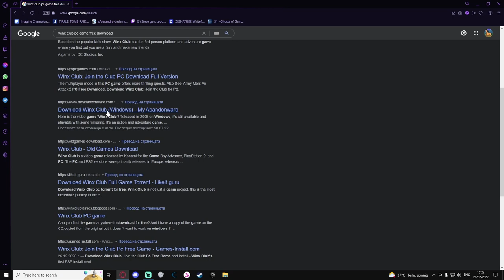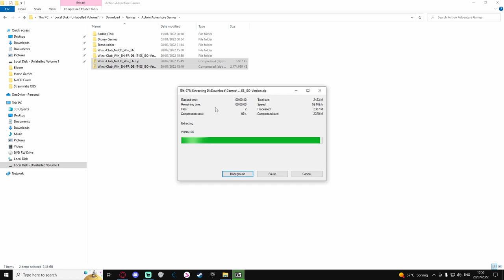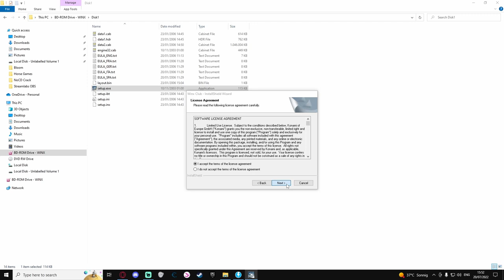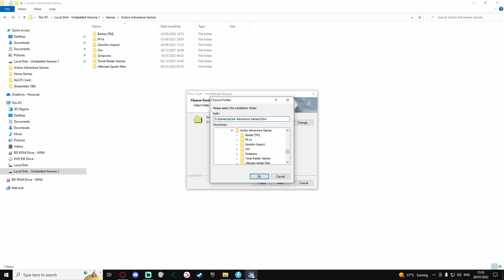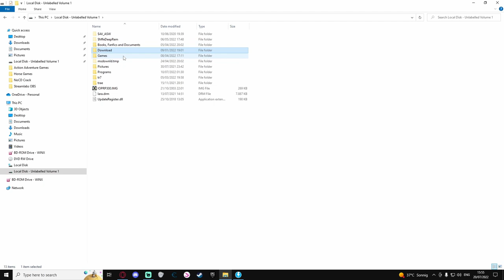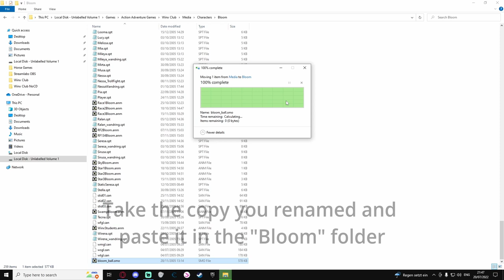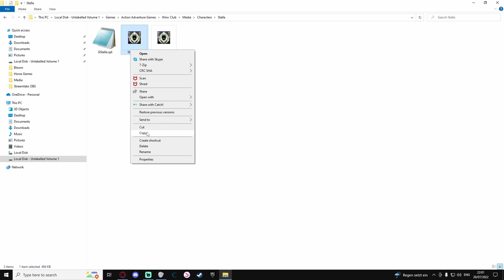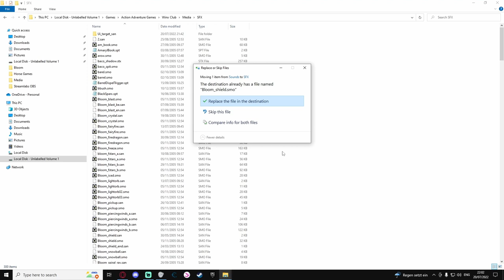Winx Club PC Game Download + Playing as Magic Winx Bloom and Stella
Sorry, I took so long and delayed this video for so long. This Video shows how you can download Winx Club and how to play with other Models such as Magic Winx Bloom and Stella.

SKIRK - Silhouette
Released by:
SKIRK
Release date:
20 April 2022
P-line:

Vlad Gluschenko - Drop of Ocean
Release date:
10 May 2021

• Track Info:

Title: Deep Ocean
Artist: Wonki
Genre: Electronic / Tropical
Mood: Travel / Inspirational